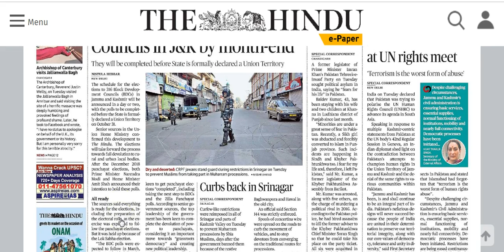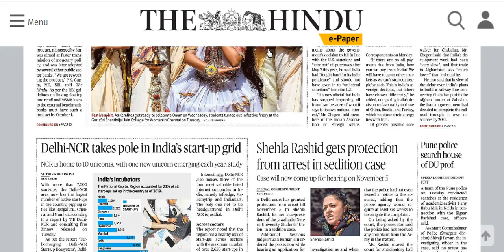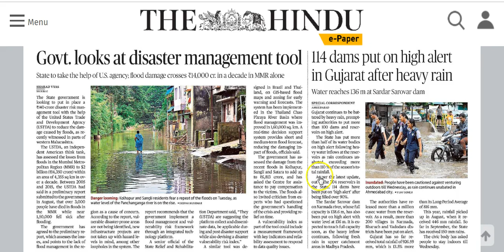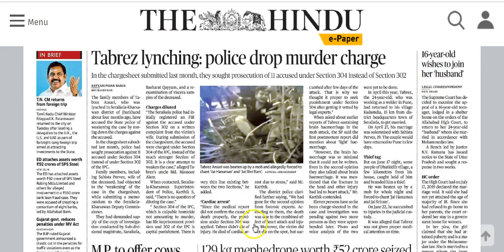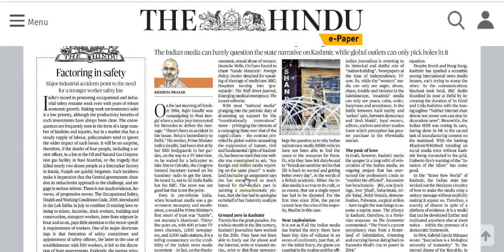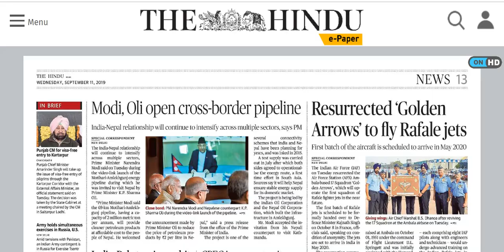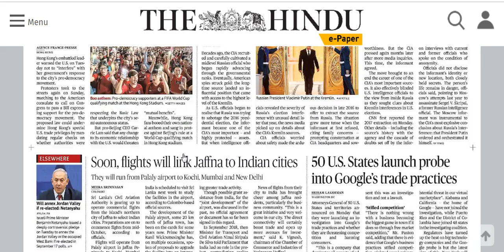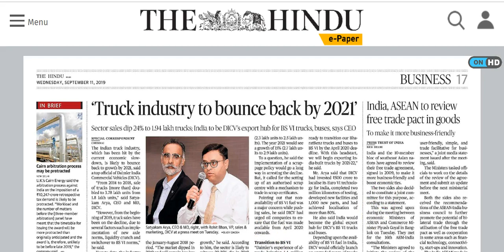IAS Daily CurrentAffairs2019 | The Hindu Analysis by Mrs Bilquees Khatri (11 September 2019)